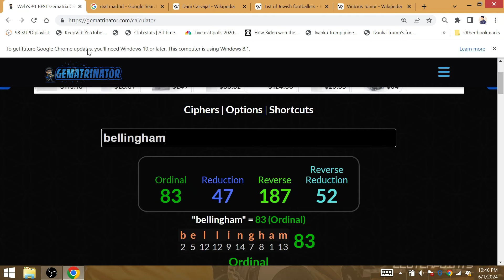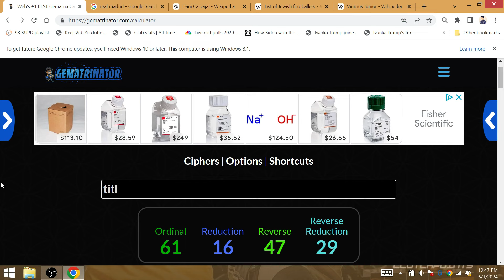"London/Jewish": Jew Footballer Dani Carvajal's 74' Goal Real Madrid Win 2024 Champions League Final